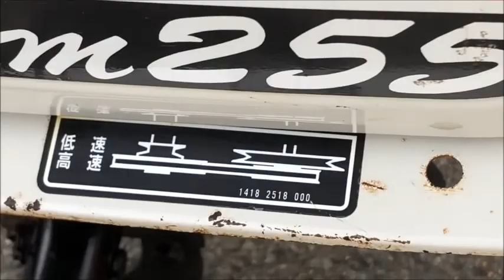三菱 2.5馬力 耕運機 my mini mm255 畝立て付 使ってみました